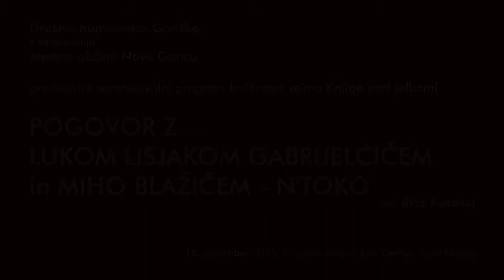Miha Blažič–N'toko in Luka Lisjak Gabrijelčič – pogovor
Knjižni sejem
KNJIGE POD JELKAMI
Nova Gorica
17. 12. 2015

Pogovor o aktualnih perečih temah in splošnem stanju v družbi z dvema vplivnima kolumnistoma nove generacije, kolumnistom Mladine Miho Blažičem-N'Tokom in kolumnistom Siola Luko Lisjakom. Dogodek je povezoval Blaž Kosovel.

Pogovor je potekal v sklopu prvega pravega knjižnega sejma na Goriškem, ki se je zgodil med 15. in 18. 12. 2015 v organizaciji Društva humanistov Goriške v sodelovanju z Mestno občino Nova Gorica.